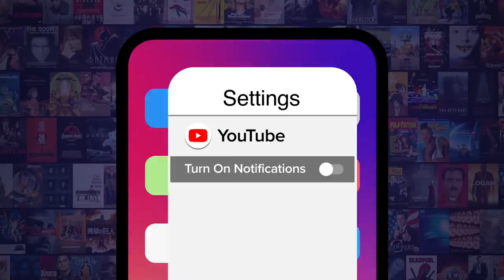Top 10 Intimidating Movie Villains Who Are Actually Cowards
Scary? As if. For this list, we’ll be looking at the most popular movie villains who act tough but who are actually quite cowardly when push comes to shove. Our countdown includes Scar, Hans Landa, Pennywise, and more! Who do you think is the biggest movie coward?